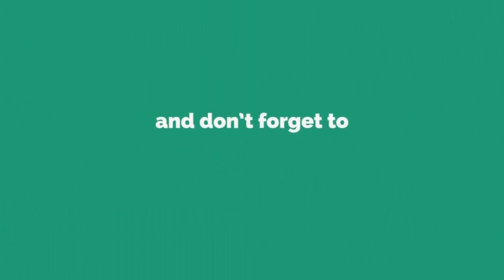కేంద్ర పాలిత ప్రాంతమైన యానాం నియోజకవర్గానికి వరద ప్రవాహం మరింత పెరిగింది-i9 NEWS